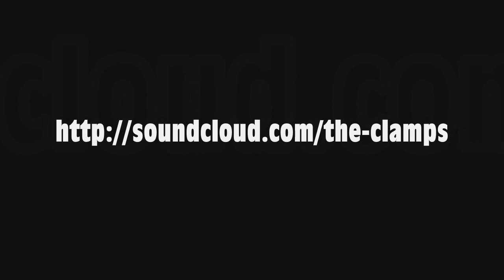The Clamps - Thousand Of Crab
Somewhere in the world live a thousand of crabs,
They care about animal rights and the human becoming,
They don't have the weapon to fight against the adversity,
They don't like this shit so they make Music.